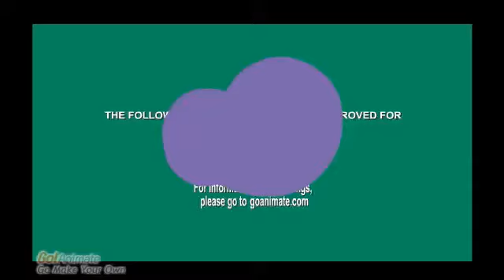DBZ:gokus favorite flavor pt.1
goku v.s vegeta...DUH!!?!

ANYWAY SUB,RATE,WATEVEZZZZZ